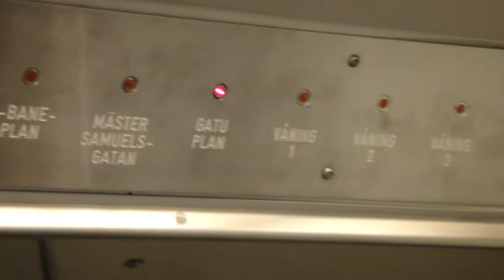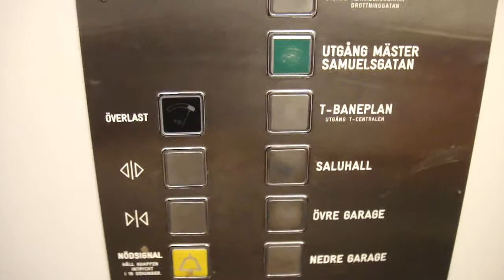ASEA Graham (MB: Hissgruppen) traction Elevators @ Åhlens City Department Store